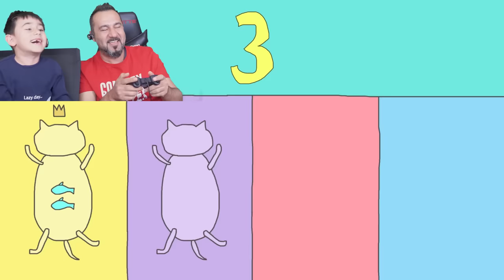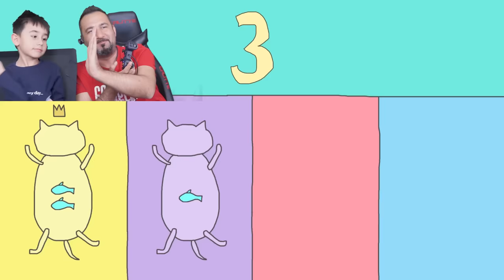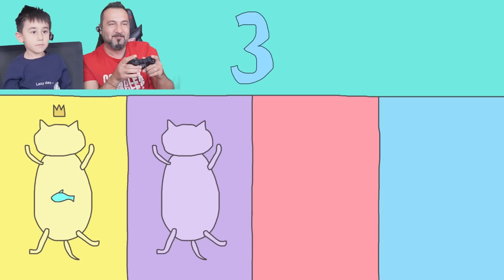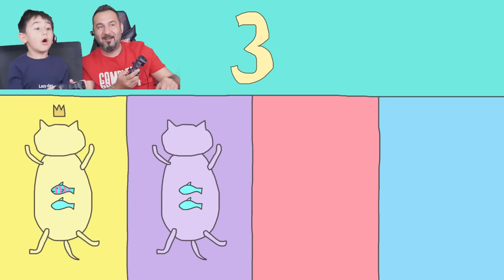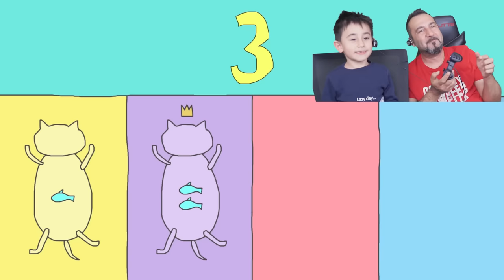GÜLMEKTEN AĞLADIK:) YAPIŞKAN KOMİK KEDİLER! | STICKY CATS OYNUYORUZ!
Egemen Kaan ile sticky cats oynuyoruz. Bu oyunda 2 kişi veya 4 kişi oynayabiliyorsunuz. Sevimli kediler her yere yapışıyor. Amaç önce balığı almak ve pencereden kaçmak. Diğer kedi de ona engel olmaya çalışıyor. Oynarken çok eğlendik ve gülmekten gözümüzden yaş geldi.

VİDEO İÇERİĞİ:

Sticky cats, henüz alpha ve demo olan ücretsiz bir oyun. Mobil değil. İnternetten bulmuştum. 2 kişi 2 farklı kediyi gamepad ile kontrol ediyoruz. Sürekli zıplayarak balığı yakalamaya çalışıyoruz. Sonrada pencereden kaçmaya çalışıyoruz. Müthiş eğlendik. Süper bir beğeni bekliyoruz.